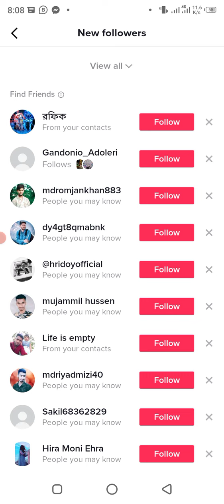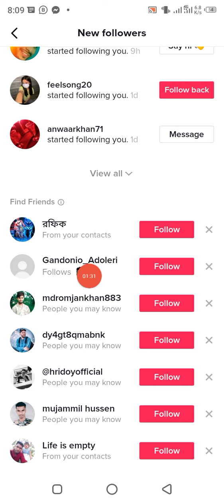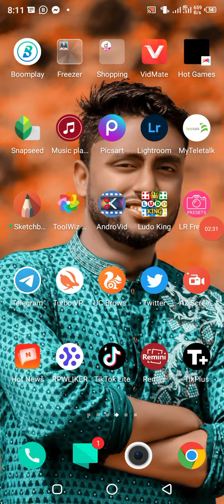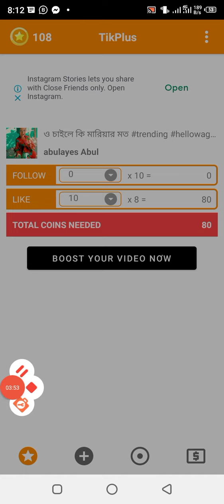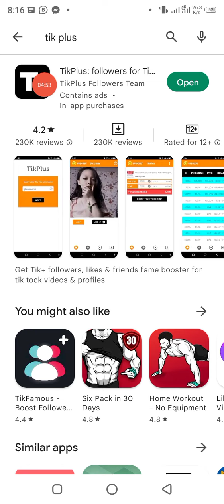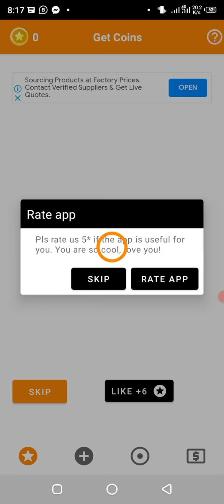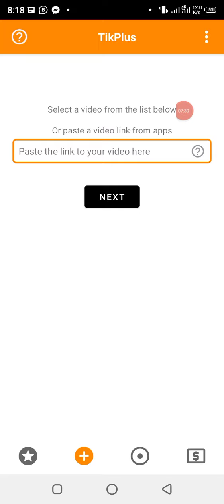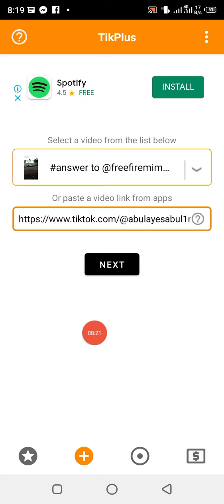Free Tiktok Likes And Views 2022 - How to get tiktok likes | How to increase likes on Tiktok Bangla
key---
Tiktok followers
Tiktok unlimited likes
Tiktok unlimited view
 টিকটক ফলোয়ার বাড়িয়ে নিন